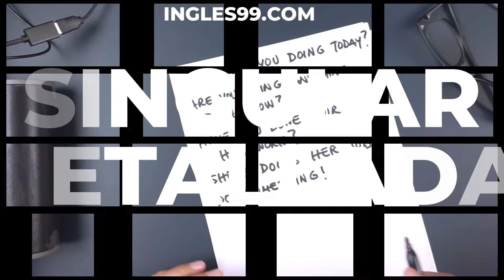DEJA DE CONFUNDIR DO Y MAKE - EXPLICACION CLARA DE INGLES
Aprende la diferencia entre Do y Make en inglés; cómo usar cada palabra y como no confundirse cuando hables en inglés. Do o does y make son muy parecidas y muchos se equivocan cuando usan estas 2 palabras, pero aquí está la fórmula y explicación fácil de entender con ejemplos, frases y oraciones en inglés y español.

Aprende inglés, a entender, escribir y a hablar inglés con esta clase com explicaciones y frases comunes para principiantes e intermedios en inglés.